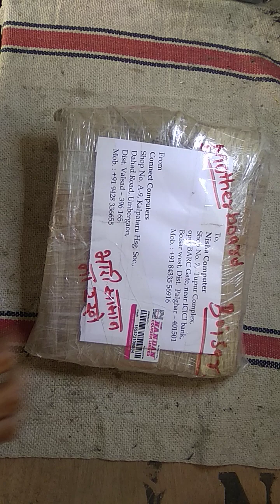desktop motherboard no display problem solution ! desktop board repair motherboard repair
desktop motherboard no display problemn solution
desktop motherboard no power repair
pc board no power
desktop motherboard no power
desktop motherboard not powering on intel
desktop board no display intel
desktop board not starting intel
desktop board no power intel
desktop board 02 no da video
desktop board repair motherboard repair
pcb board repair
motherboard review
motherboard replacement
pc board result red light on
motherboard how to reset motherboard
 motherboard repair telugu